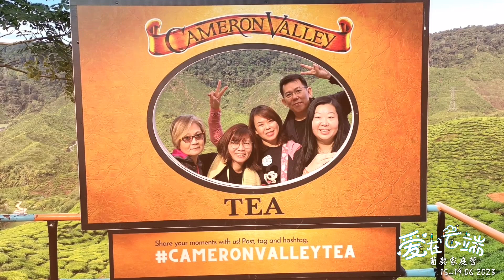葡萄园团契『爱在云端』家庭福音营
新加坡生命堂 - 葡萄园团契『爱在云端』家庭福音营
日期： 15-19/06/2023
讲员：谢忠华牧师
地点：怡保/金马伦高原